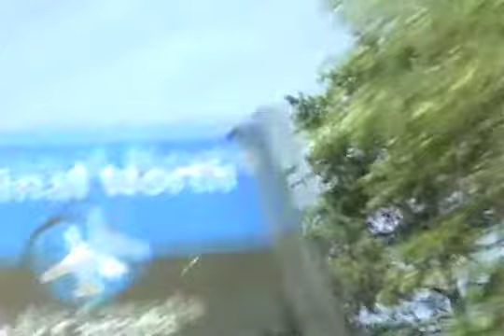The Limited Edition Golden iPod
Never discuss your troubles (especially if it's you lost a golden iPod that's worth thousands of dollars) in front of an eavesdropping bartender whose just looking for a way to make an extra buck.